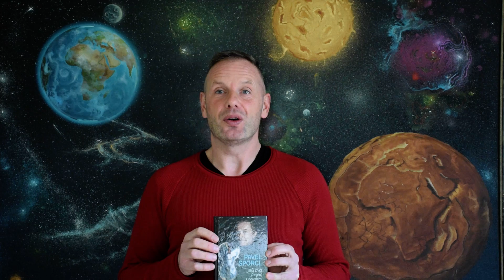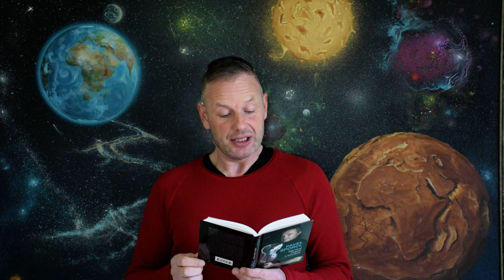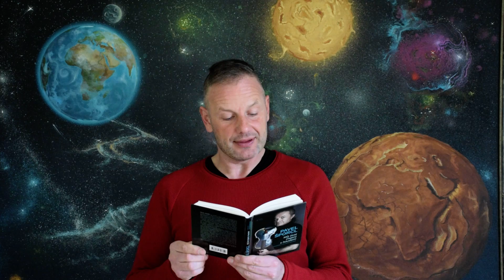Pavel Šporcl: Můj život (nejen) s houslemi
Pavel Šporcl: Můj život (nejen) s houslemi. Z tohoto knižního rozhovoru, který s Pavlem Šporclem vedl Václav Žmolík a vydalo jej Nakladatelství ČAS v roce 2020, čte Josef Pepson Snětivý. Natočeno 22. listopadu 2020. Více na